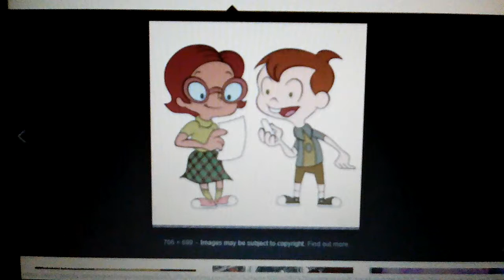Chalkzone ; rudy and penny : tabah - Elizabeth tan ( official lyric video )🌟🌟🌟🌟🌟🌟🌟🌟🌟🌟 🔸⚫